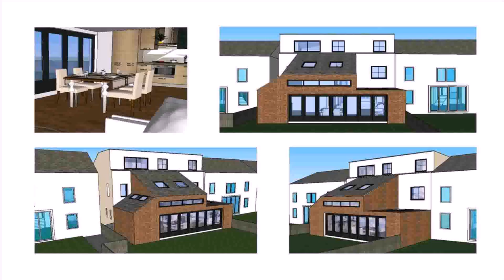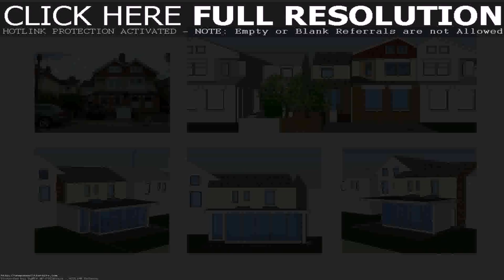Philippines House Extension Design - DaddyGif.com (see description)